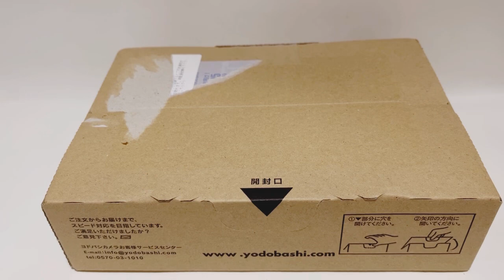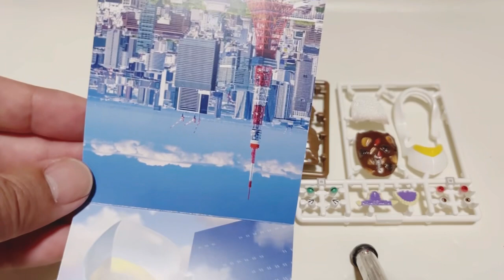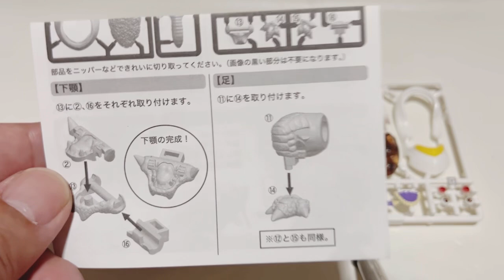怪獣のようでカレーなカレゴンのプラモが発売されたので開封して紹介します‼️めっちゃ可愛いですよ☺️ミニチュア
今回は発売されたカレゴンのプラモデルの紹介動画をアップしますので良ければ購入の参考にして下さい😊

kou hobbyで検索